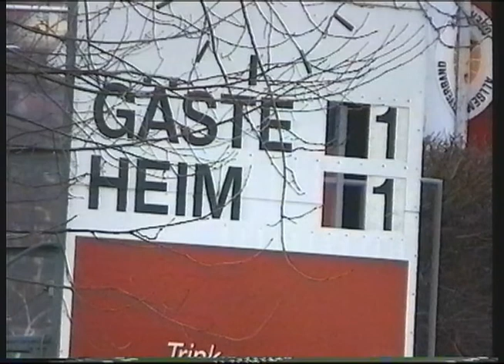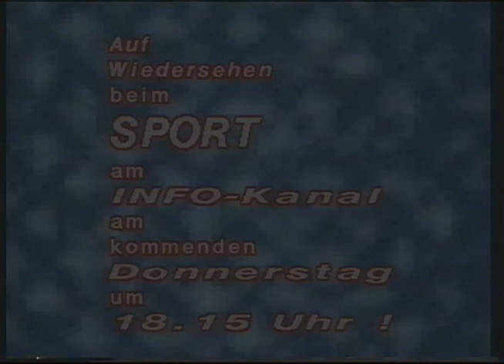SK St. Magdalena – Rohrbach/Berg (RLT; 11.04.96)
Sendung im Rohrbacher Lokal TV vom 11. April 1996. Thema war die 17. Runde in der 1. Landesliga vom 8.4.96: SK St. Magdalena - Union EKS Rohrbach/Berg. Sprecher: Andreas Wöss.